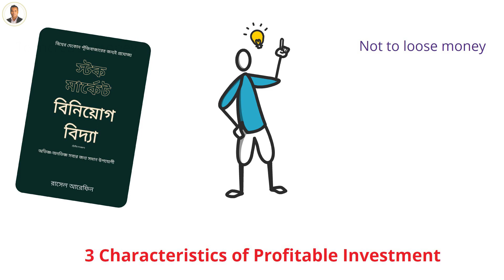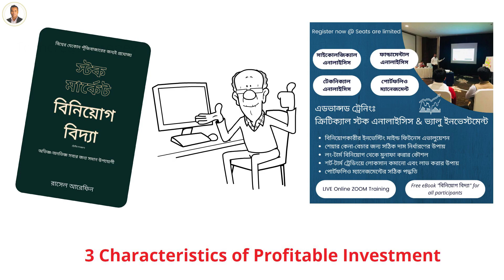লাভজনক বিনিয়োগের ৩টি পূর্ব শর্ত ।। Characters of Profitable Investment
যেকোন বিনিয়োগকে লাভজনক হতে হলে তার অবশ্যই ৩টি প্রধান বৈশিষ্ট্য থাকতে হবে। এই বৈশিষ্ট্যগুলি ছাড়া কোনভাবেই একটি বিনিয়োগ লাভজনক এবং নিরাপদ হতে পারে না। তাই এই ভিডিওতে বিনিয়োগের মূল ৩টি পূর্ব শর্ত নিয়ে আলোচনা করা হয়েছে।

বিনিয়োগ বিদ্যাঃ স্টক মার্কেটে বিনিয়োগের সেরা এই eBook টি তাৎক্ষণিক ভাবে হাতে পেতে ক্লিক করুন

ক্রিটিক্যাল স্টক এনালাইসিসঃ এই Live অনলাইন ট্রেনিং টি করতে ক্লিক করুন

Timestamp:
00:00 লাভজনক বিনিয়োগের পূর্ব শর্ত সমূহ
01:17 লাভজনক বিনিয়োগের প্রথম বৈশিষ্ট্য
03:19 লাভজনক বিনিয়োগের দ্বিতীয় বৈশিষ্ট্য
05:00 লাভজনক বিনিয়োগের তৃতীয় বৈশিষ্ট্য